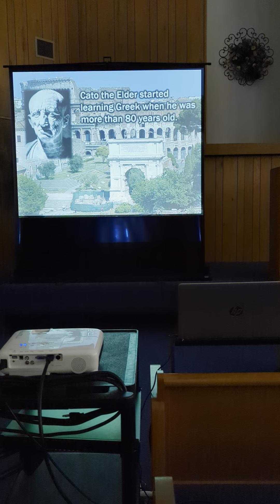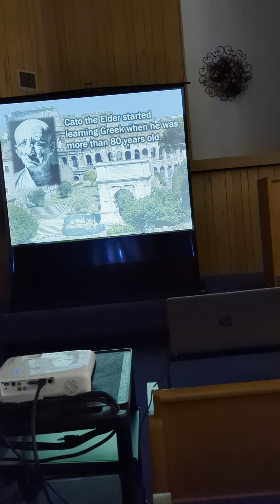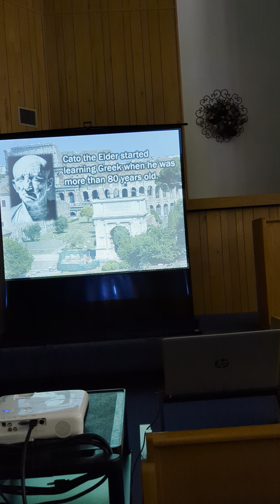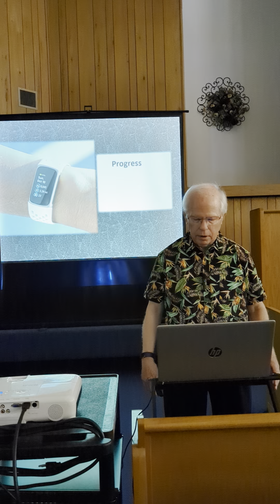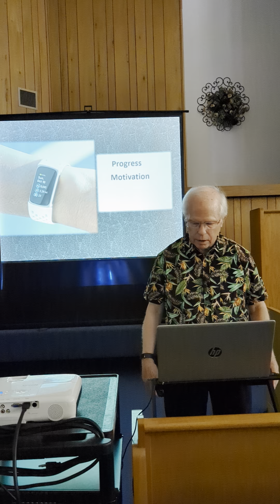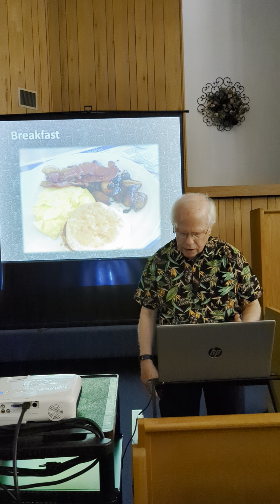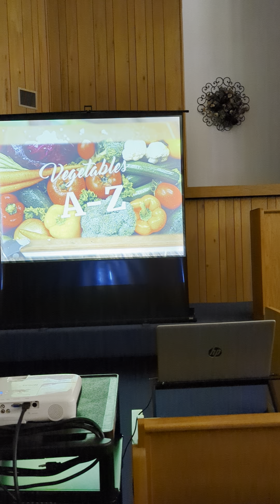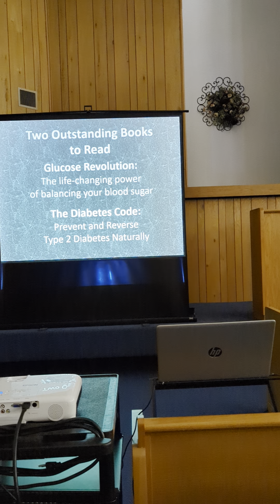Diabetes Seminar June 22, 2023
Manage Your Diabetes with Tools, Fasting, and Snacks